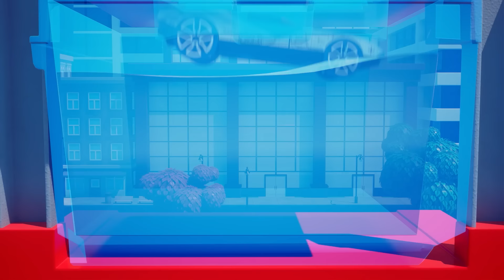ホットウィールシティでノンストップアクション！ すべてのフルエピソード 🏁🏎💨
この最高な冒険のコレクションを見ましょう！

攻撃されるシティ！ 全編子供向けアニメ！| 00:00:00
ホットウィール・シティから色が消える?! | 00:07:45
ホットウィール・シティに放たれた全長60メートルを超えるスーパーシャーク 全編アニメ！| 00:12:40
究極の巨大迷路ガレージからの脱出！ | 00:19:24
ホットウィール・シティ史上最も奇怪な日となるのか?!?! 全編子供向けアニメ | 00:24:27
デジャブを感じる?! | 00:33:42
チェイスとエリオットは完全にドレイブンを打ち負かせるか?! |  00:38:33
ホットウィール・シティが双子と遭遇?!  | 00:43:23
ホットウィール・シティで究極のガレージをスパイ！| 00:51:52

ホットウィールの最新動画！

ホットウィールについて:
ホットウィールの公式YouTubeチャンネルです。
かっこいいホットウィールのミニカーと速くてアクションがいっぱいのレース動画がアップされるからチェックしてね。
オレンジのレーンの上でホットウィールを走らせて、スピード、回転、ジャンプを楽しもう！